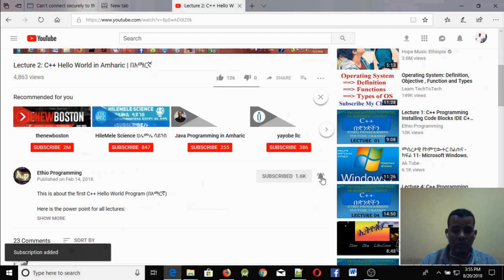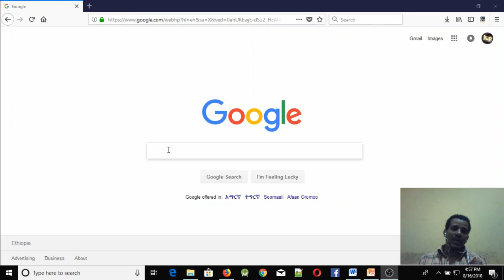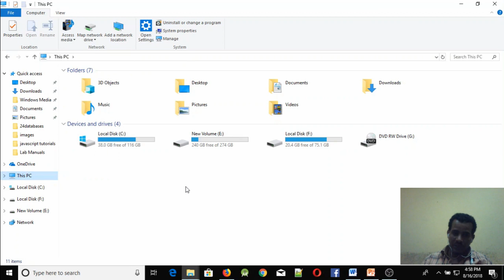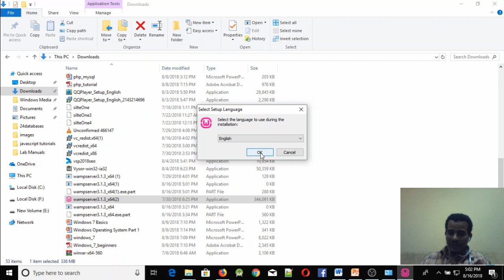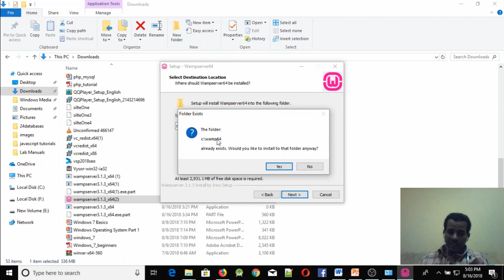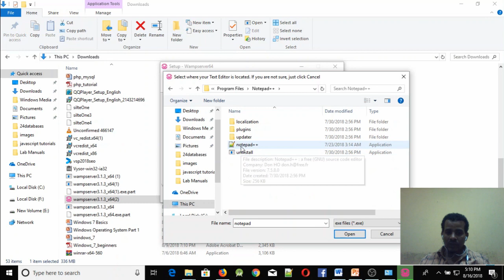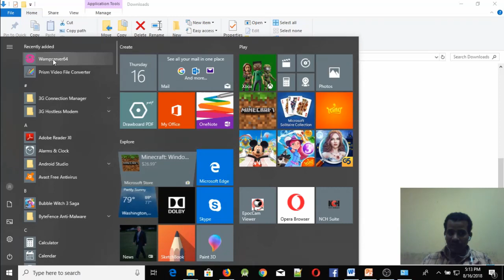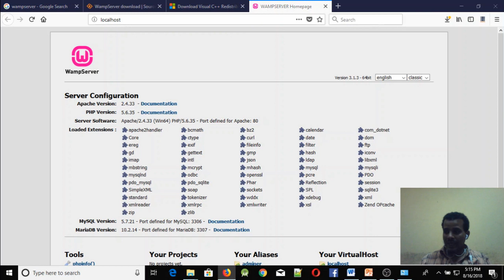Lecture 2: website php Installing wamp Programming Tutorial in Amharic | በአማርኛ